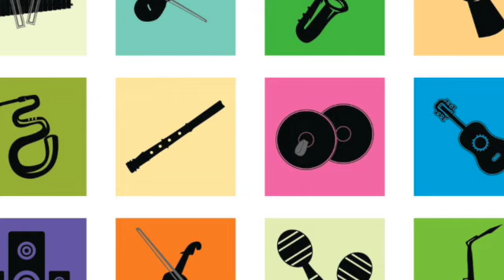CLARINETTE Chirine - Humoresque - A.Dvorak